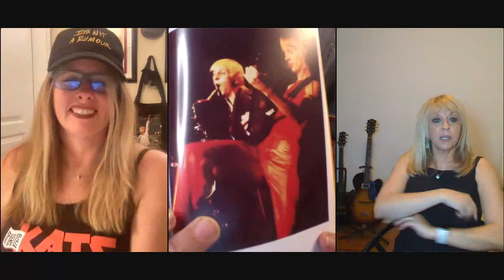It's Not A Rumour, Freddy Moore’s rock and roll journey through life and Alzheimer’s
Frederick Moore rock and rolled his way through life as “Rick,” “Skogie,” and “Freddy,” almost becoming famous. He spent his 1950s Minneapolis childhood obsessively teaching himself guitar and writing songs while dodging his mother’s metal spatula and a brother out to get him. In the 1960s his band Skogie in the Flaming Pachucos reached local stardom. After, they put everything they had into their cars and caravanned to Los Angeles. From a garage in Suburban Arleta, they evolved Skogie into a new band called The Kats. In the 1980s, The Kats sold out every major club in Los Angeles-from Madame Wong’s to The Whiskey a Go Go, the Starwood to the Troubadour.

The Kats were offered dozens of record contracts while headlining alongside The Police, The Knack, Flash Cadillac and the Continental Kids, and The Motels. They turned down every single one. The 1990s and early 2000s led Moore to the compute- programming world. Coding and music seem to go hand-in-hand for him, and he found himself rising through the programming ranks quickly until developing early-onset Alzheimer’s.

It’s Not a Rumour is an unorthodox, hysterical story of survival, and making it big in music and life without ever making a dime. It’s also about getting diagnosed with one of the most frightening diseases known to man, treating memory loss through writing, music, diet, exercise, natural supplements, and how he found his greatest love, Moore’s wife, Renee, with her tireless love and research to hold on to these moments as long as he could share them with the world.